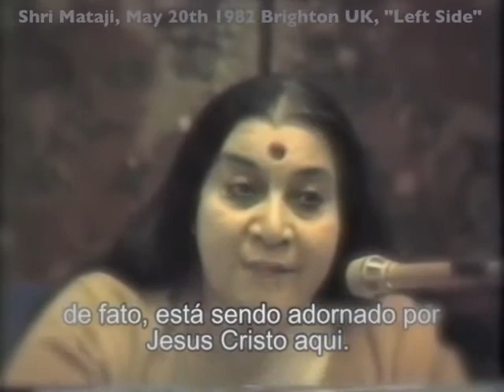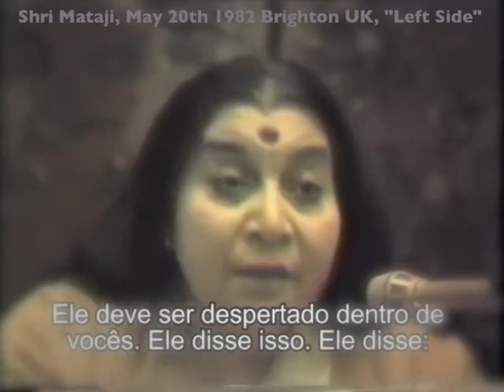A Tale of Two Faiths Blind and Real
one faith is ..I have faith in God and another is enlightened faith which happens when you are connected to the Divine